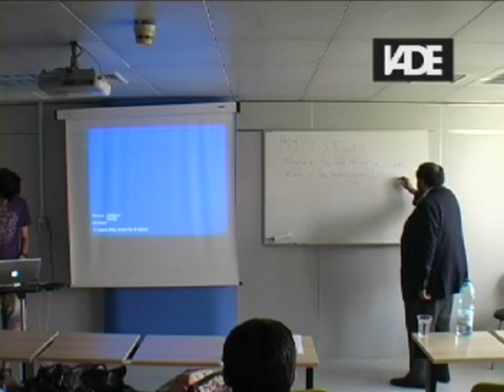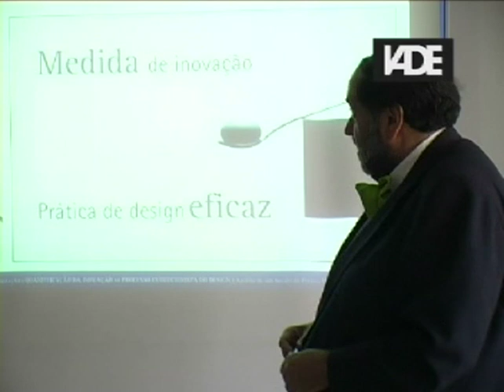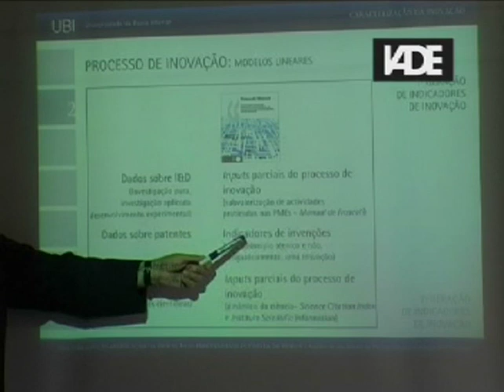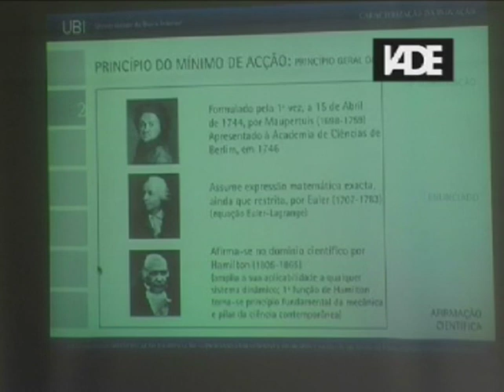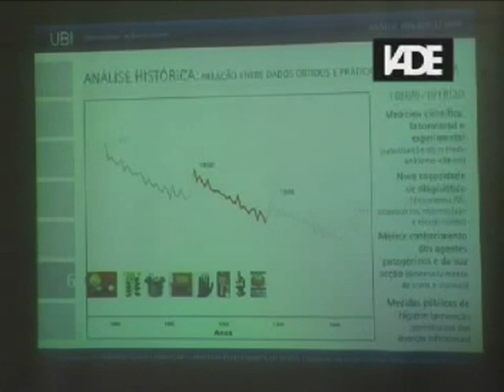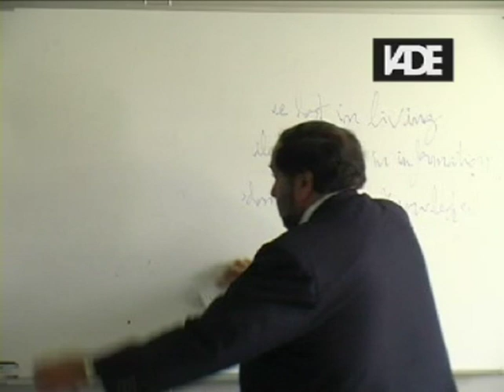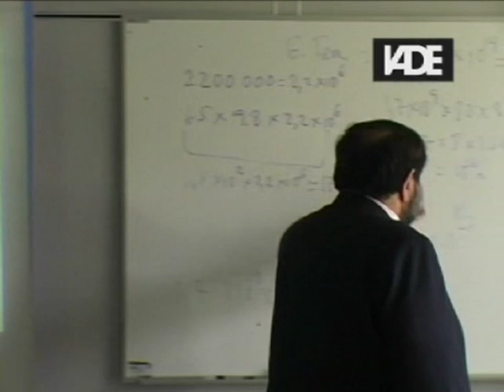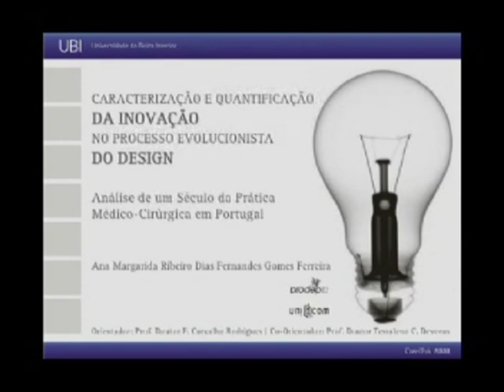Inovação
As aulas do Professor Emérito Fernando Carvalho Rodrigues decorreram no âmbito do Doutoramento em Design do IADE.

A aula de dia 15 de maio de 2012 aborda a temática “Inovação”.